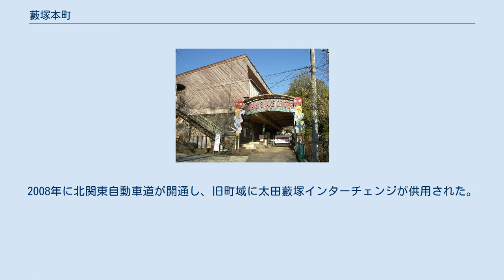藪塚本町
藪塚本町（やぶづかほんまち）は、群馬県南東部、新田郡にあった人口約1万9千の町である。
 2005年3月27日に閉町した。
 古くは桐生の織物を支える養蚕の村々であった。
 1889年に藪塚・本町・山ノ神・大久保・六千石・寄合の6村が合併して成立した。
その後、100年以上にわたり他の市町村との合併や町域の変更、町名の変更などは行なわなかった。
元々は桐生広域圏ではあったため、当時の町長であった小川喜一は桐生市との合併を検討していたが、桐生広域は桐生競艇の存続の是非について桐生市と新田郡笠懸町が反目。
大間々 + 笠懸と合併するか、桐生 + 太田の中核市に加わるかという住民投票を行い（桐生市は調整難航から中途離脱）、2005年3月28日に旧太田市、新田郡尾島町、新田郡新田町との合併により太田市となり消滅した。
 距離的に太田市街地より桐生市街地に近く、方言（群馬弁：桐生弁）や生活地域などで深い関係性を持っている。
後桐生氏は、滅亡後にこの地区に多く移り住んだとされ、桐生姓が多いようである。
 建造物など、文化財も多く指定されている。
 なお、町名の塚の正式な表記は、つくりの下部の3本のはらいのうち下2本をまたぐ点が入る旧字体「」である（「」ではない）。
 約2万6000年以前、多種多様な土器や遺物が作られていた。
古墳時代には100基以上の古墳が造られていたということが確認されている。
 高速道路 町廃止時は高速道路は通っていない。
2008年に北関東自動車道が開通し、旧町域に太田藪塚インターチェンジが供用された。
 県道 建造物 絵画 彫刻 考古資料